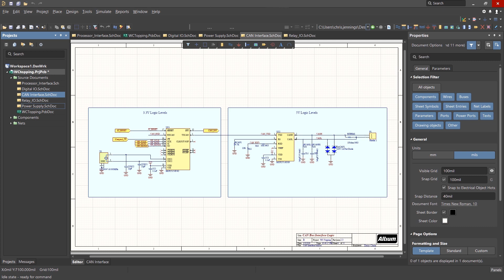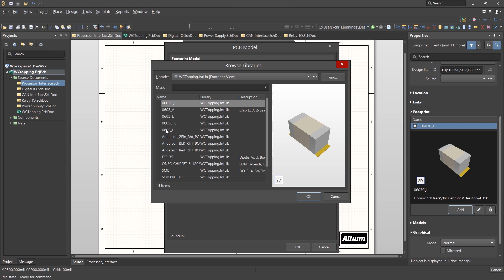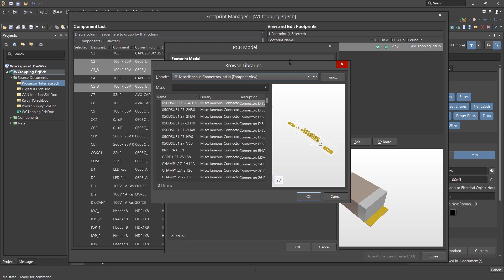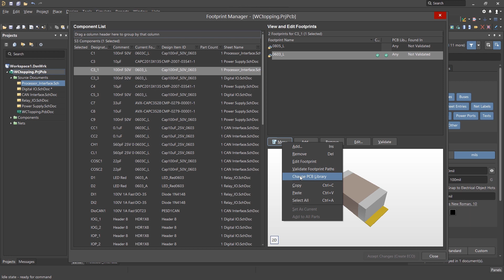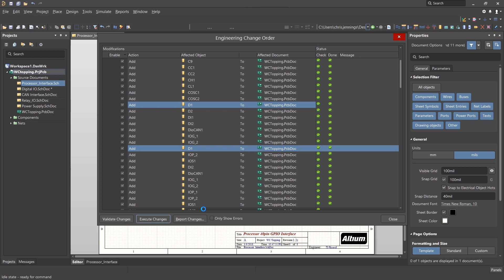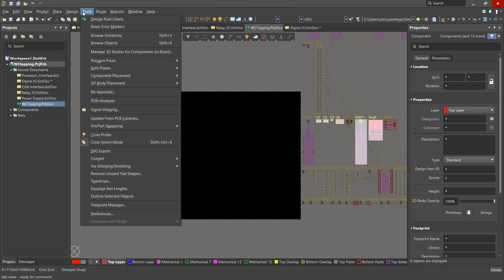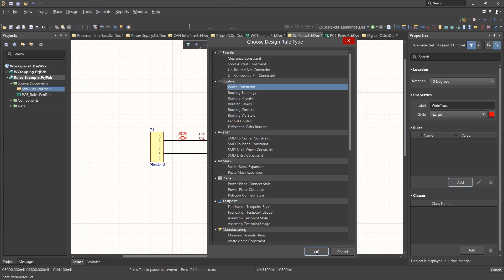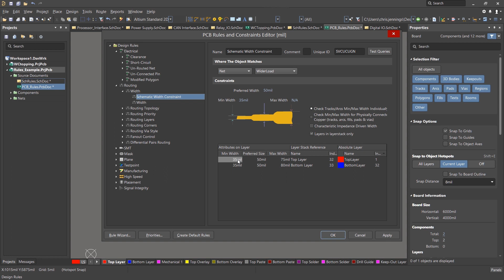Transfer to PCB | Altium Designer 19 Essentials | Module 13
In this module, we will look at the steps required to transfer our completed designs to the PCB. These include the final preparation for schematics before transferring them to the PCB, adding rules to the schematics for the purposes of documenting designer intent, and verifying that the needed footprints are available.

Module Highlights:
00:00 Introduction
00:11 Adding a PCB to Your Project
00:37 Preparing Transfer of the Design to PCB: Verifying Footprints
02:35 Preparing Transfer of the Design to PCB: Footprint Manager
03:37 Ensuring All Footprints Exist in Altium
04:35 Mass Editing Component Footprints
05:27 ECOs: Updating Schematic With Changes made in Footprint Manager
06:41 Transfering Your Compiled Project to the PCB
07:11 Validating and Executing Changes
07:59 Beginning PCB Placement and Layout
09:48 A Quick Exploration of Altium’s Schematic Features